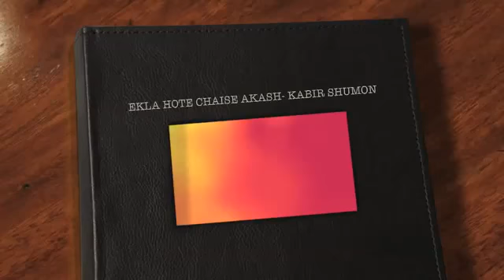একলা হতে চাইছে আকাশ - কবির সুমন